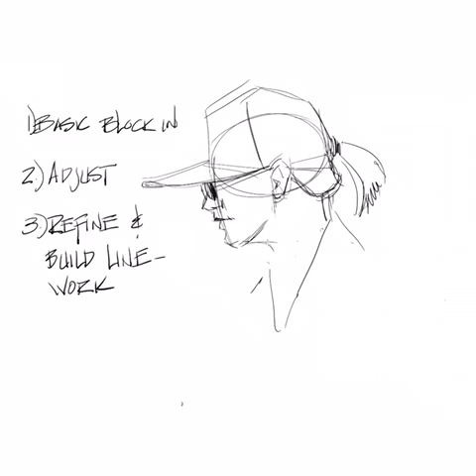Cafe Sketch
This is how I block in figures in Cafe sketching situations.